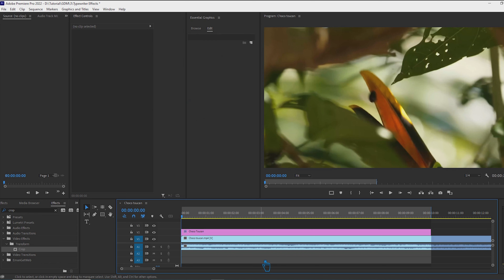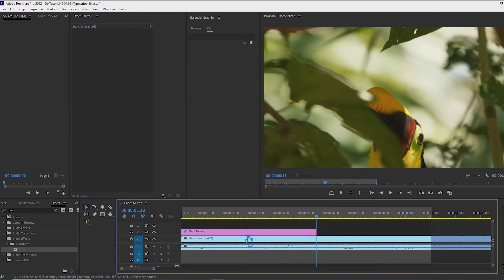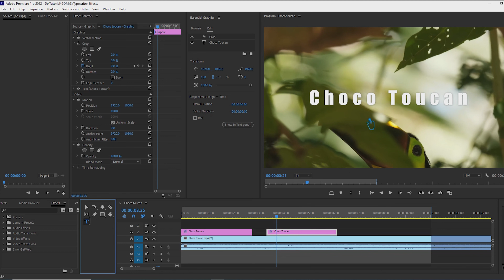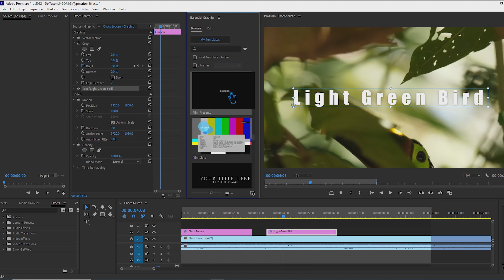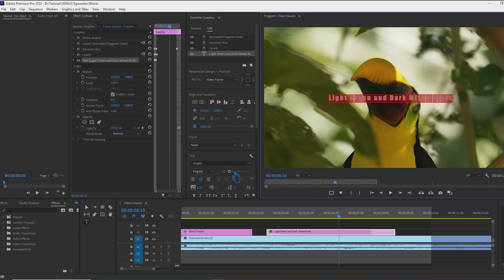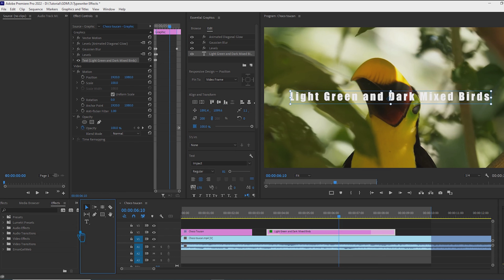How to MAKE TYPEWRITER EFFECT | Adobe Premiere Pro CC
How to Reverse A Video in Premiere Pro | How to Reverse A Clip in Premiere Pro